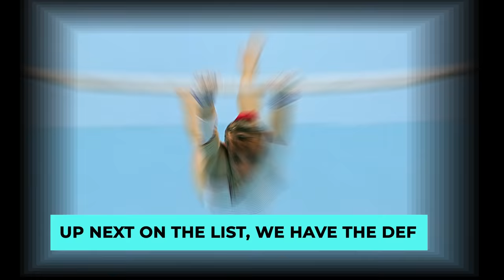Gymnastic Performances That SHOCKED The World!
Welcome back to Sports Dive, today on the channel we are going to check out the Scariest gymnastic sequences ever seen. As gymnastics software developers we’re amazed by these feats. We’re also deeply appreciative of the inspiration that top gymnasts provide for young athletes across the world. That’s why we’ve collected 14 of the most difficult gymnastics moves ever completed by women in competition. These skills are sure to inspire. They include moves like the Jurkowska-Kowalska on beam, the Biles and Biles II on floor, the Produnova on vault, and many more.

Back-full (beam) A standing back salto tucked with a full twist (360°). The Back-full is not a dismount off the beam, rather it’s a skill completed on the beam, which means it takes a great deal of precision. If the gymnast is thrown off the axis by even a fraction of an inch, they may miss their landing and fall to the floor. In order to create enough power to complete this maneuver, some gymnasts will link a back handspring into the Back-full. However, in the video below you’ll see Gabby Douglas complete a flawless Back-full from stand-still. It’s an incredibly impressive show of strength. The Jurkowska-Kowalska (beam dismount) A gainer salto layout with two full twists (720°) completed as a dismount off the beam. This skill is frightening to launch into. Unlike many beam dismounts in which gymnasts launch themselves straight off of the beam, the Jurkowska-Kowalska requires that gymnasts launch themselves up and begin flipping backwards while traveling forward off the beam. Add in two full twists and this feat is dizzying to master! Find out more on the Scariest gymnastic sequences ever seen when you finish this video.